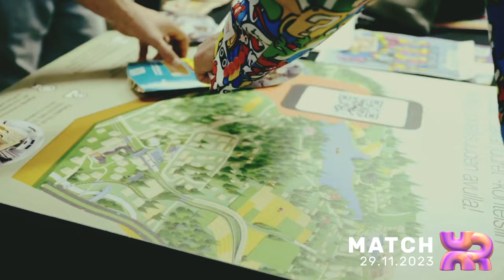Discover Finnish XR & emerging tech scene at Match XR 2023! // Coming on 29 November 2023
Discover the Finnish XR & emerging tech scene at Match XR on 29 November! ✨

Match XR is an annual Slush pre-event focusing on extended reality (XR), AI, Web3 and everything in between and beyond. The event creates an overview of the current Finnish XR & emerging tech scene, and, first and foremost, brings fresh start-ups, industry veterans, investors, students and other tech enthusiasts together! 🤝

At Match XR you get to meet new contacts and potential cooperation partners via 1-on-1 speed meetings, experience 60+ cutting-edge applications and solutions at the Expo Area, witness the Finnish National Metaverse Strategy Reveal, step into a virtual production studio, and, of course: enjoy the great company of 1000+ fellow emerging tech enthusiasts! 🤩